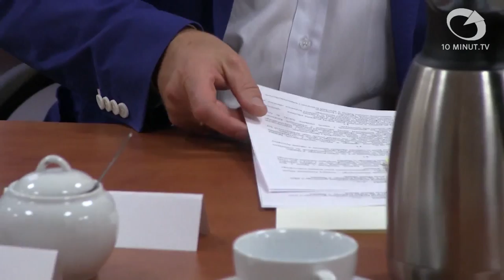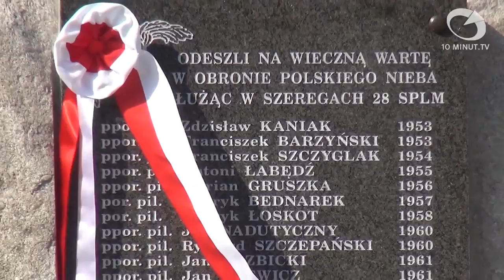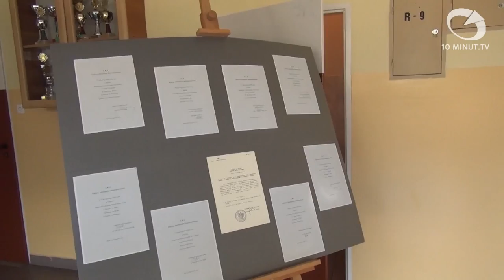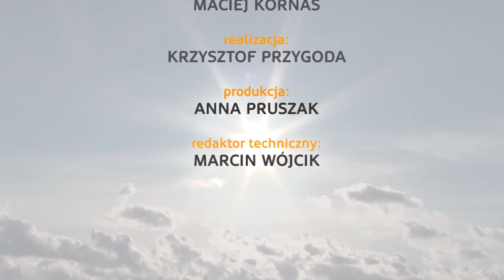Wiadomości Słupsk - 23.09.2014 - 10minut TV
Wiadomości Słupsk - Młodzież z miejskich szkół zainaugurowała Słupski Rok Sportowy. Przypomnimy też uroczyste otwarcie muzeum w Redzikowie i XIX Turniej o Puchar Prezydenta Słupska